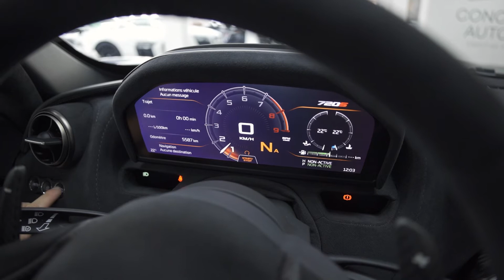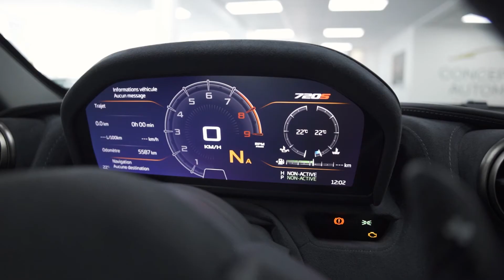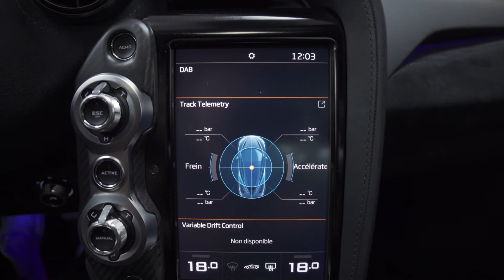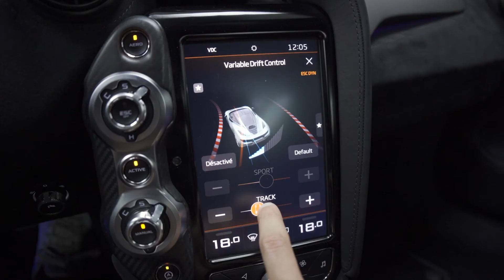Test & review, McLaren 720S Track Pack - Concept Sport Automobiles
Embarquez avec nous pour un essai routier et une présentation au showroom de cette McLaren 720S Track Pack dans sa teinte Ceramic Grey !

Notre Instagram: concept_sport_automobiles